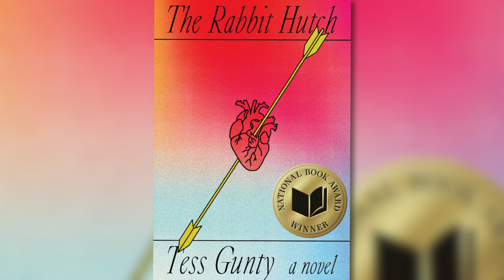Read with NBF | Tess Gunty's THE RABBIT HUTCH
Watch an exclusive interview with National Book Award Winner Tess Gunty.